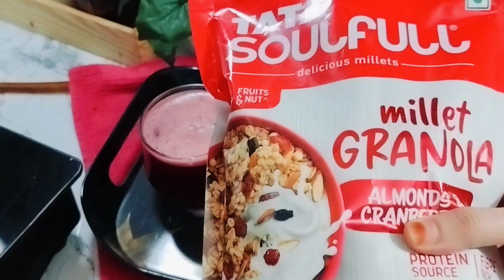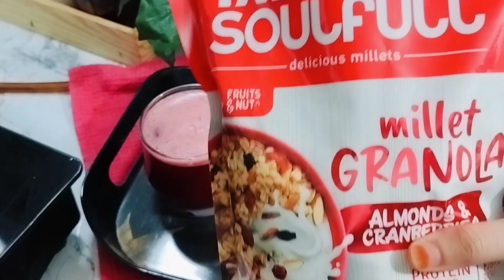How To Look 10 Years Younger Than Your Age Naturally 🌱.. Glowing Youthful Skin🪻. Anti-ageing Tips..💐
How to look 10 years younger than your age naturally..
Glowing youthful skin. Anti-aging tips..